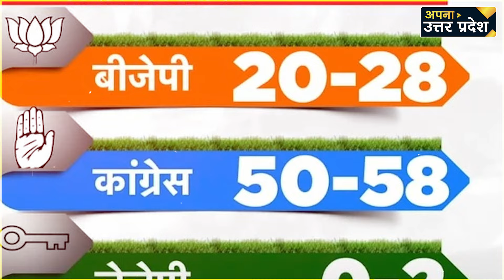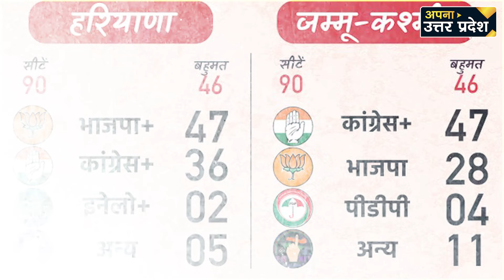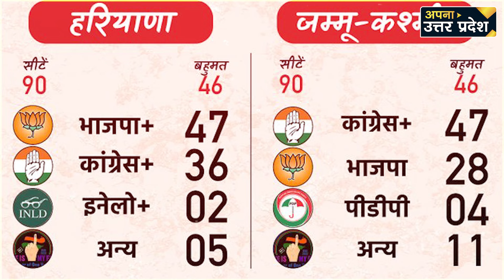CM Yogi ने पलट दिया पूरा हरियाणा चुनाव | Haryana Election Result | J&K Election Result |Congress